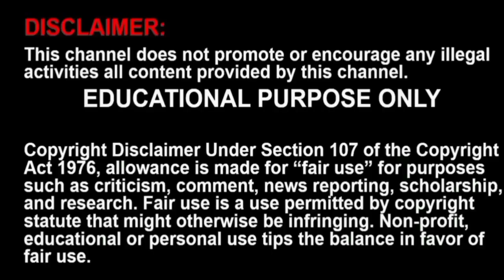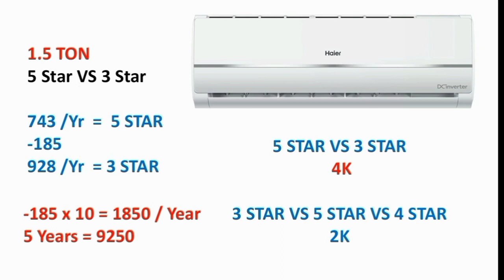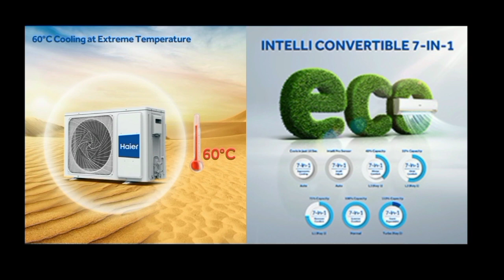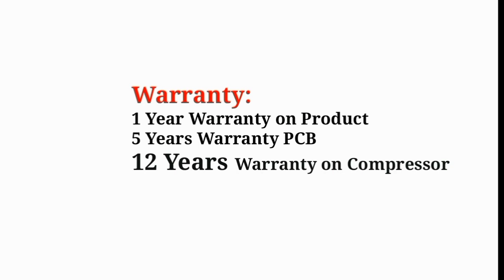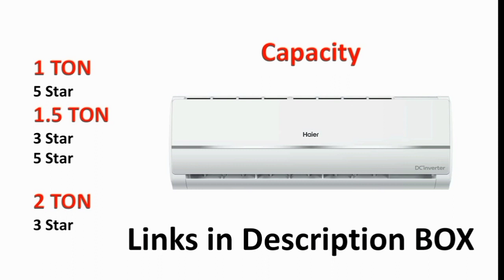Haier Inverter Split AC Review in tamil | best air conditioner in india 2024 model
1 Ton 3 Star
1 Ton 4 Star
1 Ton 5 Star

1.5 Ton 3 Star
1.5 Ton 5 Star (WiFi)

2 Ton 3 Star

Haier 1.5 Ton 3 Star Inverter Split AC (Copper Antibacterial Filter 2024 Model HSU17V-TMS3BE-INV, White)